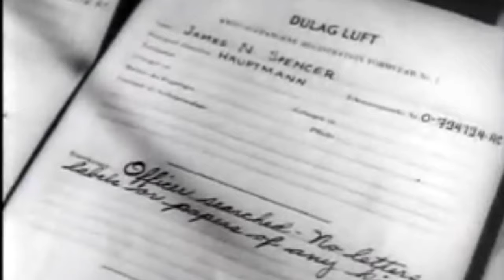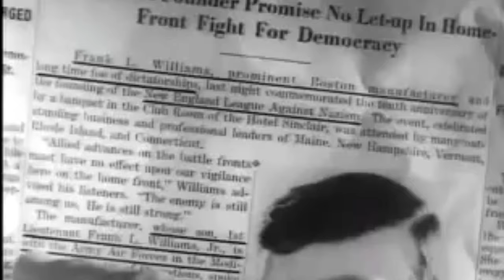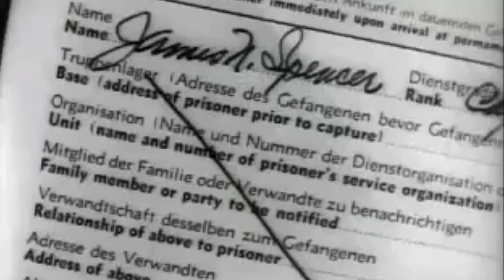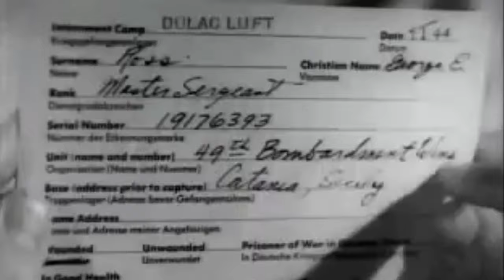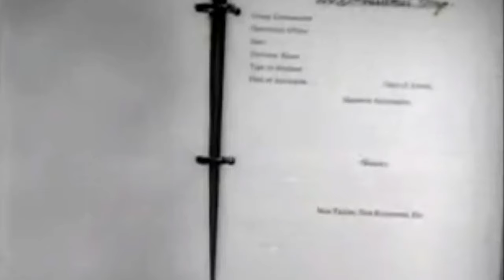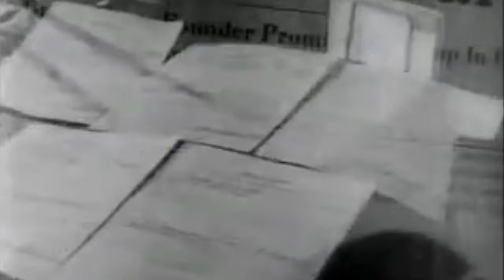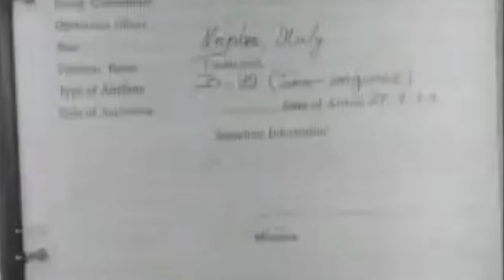Free War Movie - Resisting Enemy Interrogation - USA Army/Air Force Training 1944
Free War Movie: Resisting Enemy Interrogation is a 1944 United States Army docudrama training film, directed by Robert B. Sinclair and written by Harold Medford and Owen Crump. The cast includes Arthur Kennedy, Mel Tormé, Lloyd Nolan, Craig Stevens and Peter Van Eyck. Resisting Enemy Interrogation was intended to train United States Army Air Forces (USAAF) crews to resist interrogation by the Germans.

Resisting Enemy Interrogation received an Academy Award nomination in 1944 for best feature-length documentary.

In 1944, German intelligence strives to find the target of an upcoming raid by the reputed "B-99 bomber". To achieve this end, they interrogate a recently shot-down aircrew from a B-99 reconnaissance mission that was shot down over Italy. The aircrew is sent to Dulag Luft POW camp.

The German officers, commanded by Major von Behn (Carl Esmond) use various methods to discover this information, some of them quite subtle. While interviewing Lieutenant Frank L. Williams, Jr. (Don Porter) and Captain James Spencer (James Seay), the two airmen at first resist any probing for information. Other members of the crew include Sergeant Alfred Mason (Arthur Kennedy).

Though no physical brutality is used, the Germans at one point stage a mock execution to scare a prisoner. Another prisoner is subjected to isolation to heighten his fear. Red Cross officers and a nurse (Poldi Dur) use their positions to extract information from the prisoners. Each airman eventually provides useful information because of their arrogance, fear or naivety. Some of what they say, which the enemy finds useful, seems innocuous but is used by the Germans as pieces to solve the larger puzzle.

In the end, the Germans are able to determine the target of the raid and the B-99 bombing mission is intercepted. The intended target is spared heavy damage with 21 B-99s shot down and the loss of 105 aircrew.

The U.S. intelligence officer (Lloyd Nolan), in his briefing to the surviving members of the raid, stresses not talking under any circumstances because of the danger of talking too much; even innocuous conversation can help the enemy. He also says not to let down one's guard, that everything in a prison camp is suspect, and not to try to outwit the enemy.

Louis Adlon as Major Franz Kohmer (uncredited)
Rand Brooks as Pilot (uncredited)
Frederic Brunn as German Yard Guard (uncredited)
George Dolenz as Captain Volbricht (uncredited)
Poldi Dur as Nazi Nurse (uncredited)
Carl Esmond as Major von Behn - Nazi Commandant (uncredited)
Steven Geray as Dr. Victor Münz - Camp Doctor (uncredited)
Arthur Kennedy as Sergeant Alfred Mason (uncredited)
Sam Locke as Nazi (uncredited)
Lloyd Nolan as USAAF Debriefing Officer / Narrator (uncredited)
George O'Hanlon as American Pilot at Headquarters (uncredited)
Don Porter as Lieutenant Frank L. Williams, Jr. - American Co-pilot (uncredited)
Otto Reichow as German Prison Guard (uncredited)
Henry Rowland as German Sergeant Renser (uncredited)
Hans Schumm as German Guard (uncredited)
James Seay as Captain James N. Spencer (uncredited)
Kent Smith as Captain Reining - American Working for the Nazis (uncredited)
Craig Stevens as B-26 Pilot (uncredited)
Charles Tannen as Sergeant Freulich - German Prison Plant (uncredited)
Mel Tormé as Ralph Cole (uncredited)
Peter van Eyck as Captain Granach - Young Nazi Officer (uncredited)
Hans Heinrich von Twardowski as Herr Mahler - German Red Cross Representative (uncredited)
Max Wilk as Nazi (uncredited)
Production
Principal photography for Resisting Enemy Interrogation took place at the Hal Roach Studios. Aside from brief voice-over narration at the beginning and a speech by Lloyd Nolan at the end, the film is presented in dramatic form. According to screenwriter Owen Crump from the First Motion Picture Unit, the secluded Bavarian chateau that appears in the film at the beginning was a process shot based on a picture post card. After the war, Crump said two aviators visited Warner Bros. studios. During the war, they were taken to the same chateau for interrogation. Recognizing it from Resisting Enemy Interrogation, the two fliers were so amused that they kept breaking into laughter, completely baffling their captors.

Stock footage of Douglas A-20 Havoc, Lockheed Hudson, Martin B-26 Marauder and North American B-25 Mitchell bombers were featured in the aerial combat sequence. The German aircraft were a combination of stock footage and models of the Messerschmitt Bf 109 fighters that made the interception.

Reception
Resisting Enemy Interrogation was typical of the military training films of the period produced under the auspices of the Office of War Information. The film was distributed and exhibited by the USAAF primarily to Army Air Force personnel but was later released as a theatrical feature in New York in August 1944.